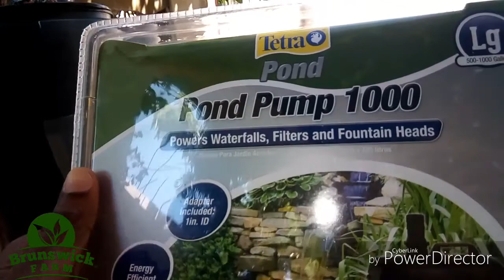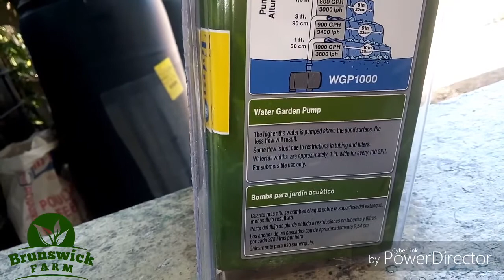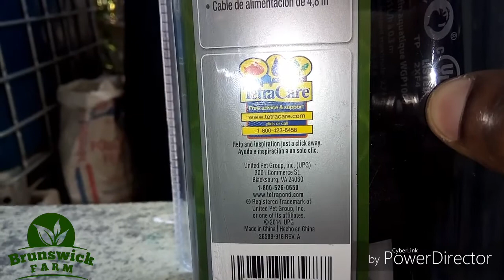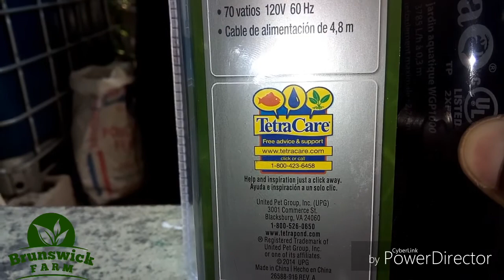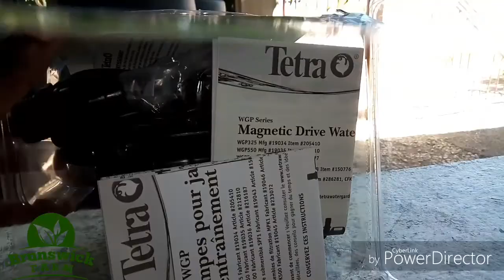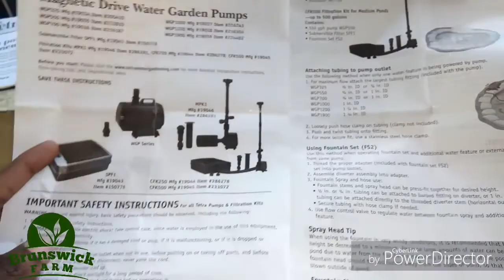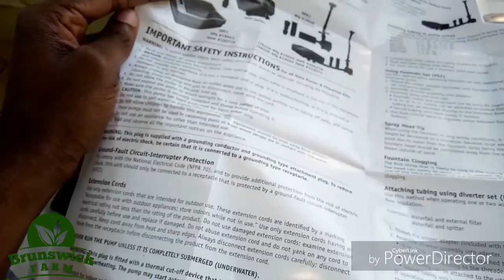Unboxing of the Tetra Pond pump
Tetra Pond Pump 1000

Pump details:

Magnetic Drive Technology
Energy Efficient
70 watts
120V
60 Hz
16ft Cord
Pumping height max. 7ft (2m)
3 Years Warranty